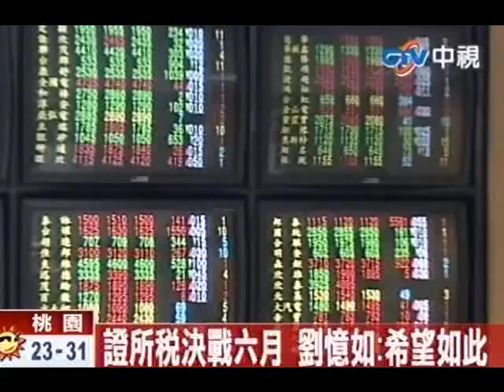證所稅決戰6月 劉憶如：希望如此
中視新聞》財政部長劉憶如近日勤跑立法院，就是希望立院在六月就能完成三讀，並且採取軟著陸的態度，強調行政部門不會堅持自己的版本。但王金平及國民黨立委表示，連民進黨版本都尚未看過，六月三讀機會不高 。